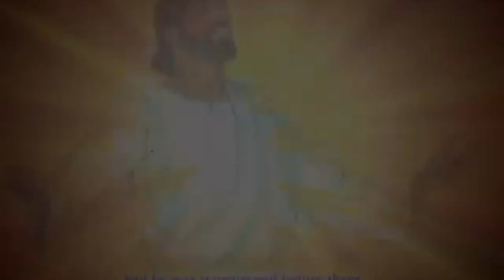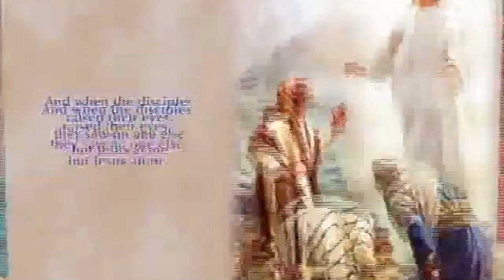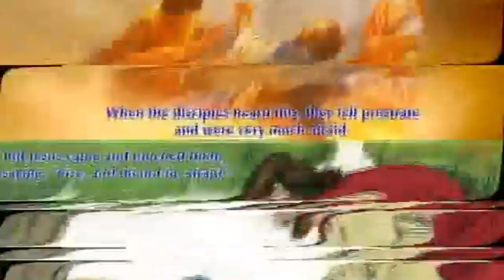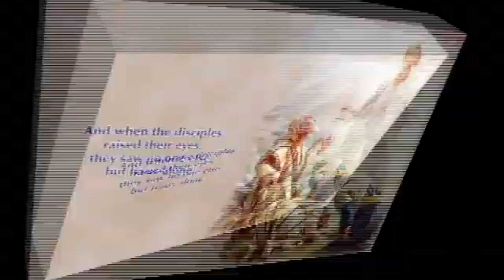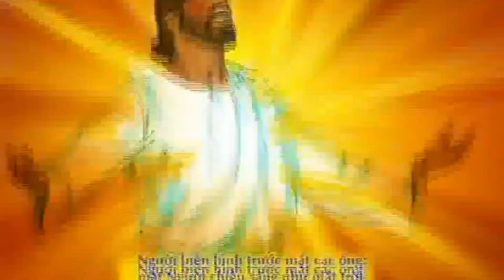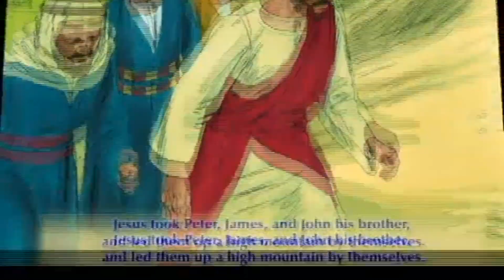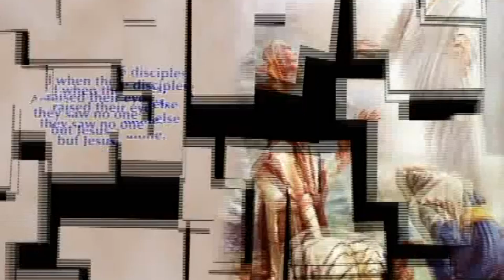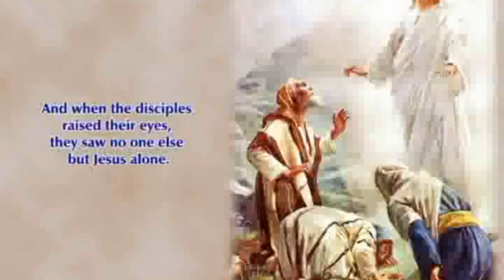CHÚA NHẬT II MÙA CHAY NĂM A, NGÀY 5/3/2023 (CA A)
CHÚA NHẬT II MÙA CHAY NĂM A, NGÀY 5/3/2023
THỂ HIỆN: CA ĐOÀN MINH QUÝ PHƯƠNG NGHĨA KONTUM - VN.
NHẠC CÔNG: NGHĨA PIANO.